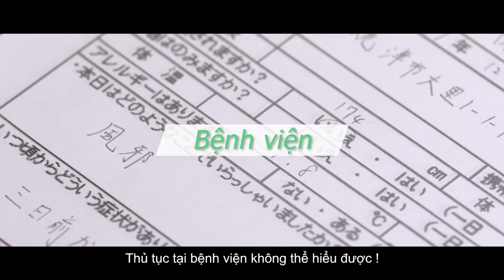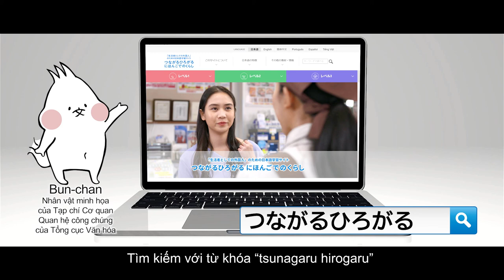Trang web học tiếng Nhật dành cho 【TSUNAHIRO】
"seekatsusha toshite no gaikokujin" no tame no nihongo gakushuu saito
Tsunagaru Hirogaru Nihongo deno Kurashi（TSUNAHIRO）